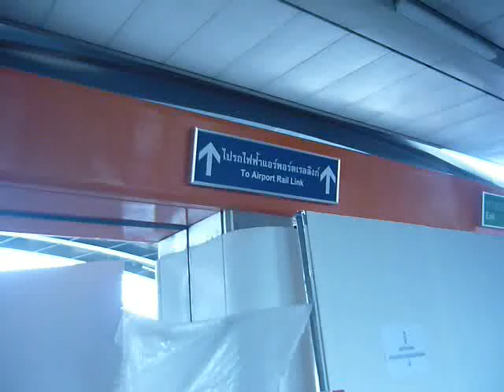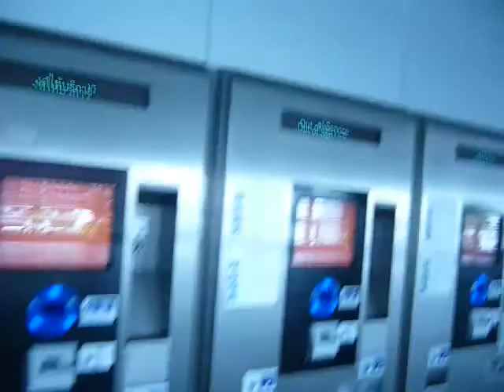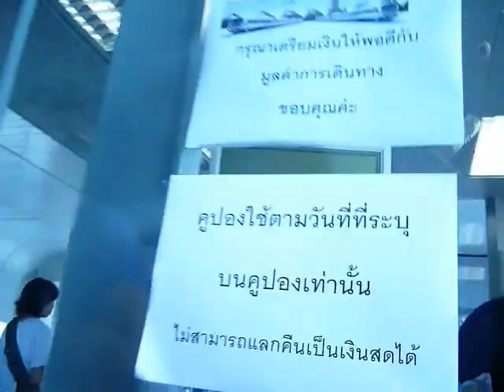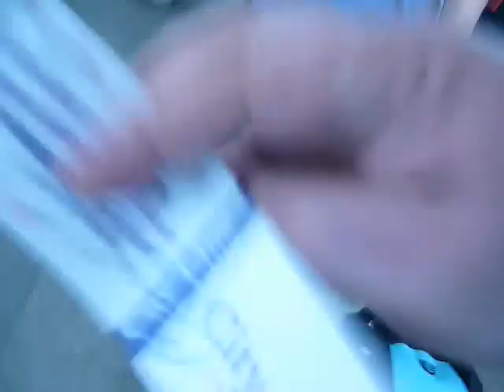Airport Link Bangkok Suvarnabhumi parte 1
il video della stazione bts skytrain Phaya Thai nella nuova zona appena aperta che porta alla banchina per prendere l'airport link il treno che porta direttamente all'aereoporto internazionale Suvarnabhumi